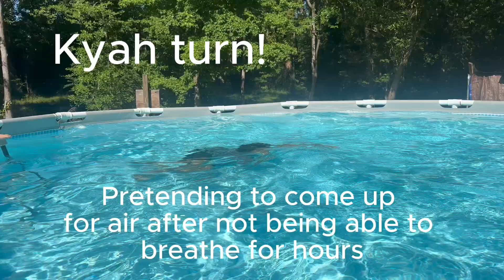My Sister is Officially a Teenager! | K'Lee Pittman